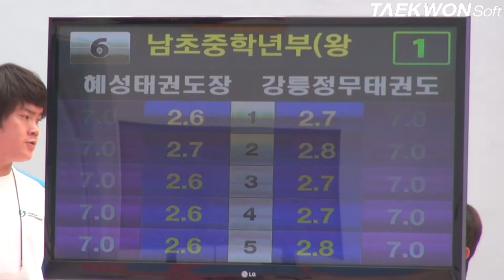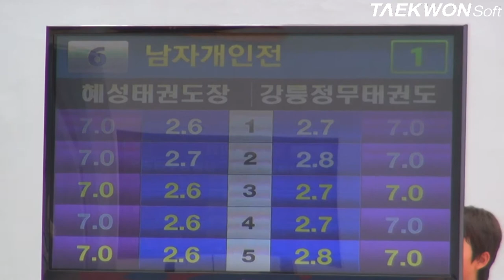제3회 상지대학교총장배 남초부중학년 왕중왕전_6번 손해람vs안강민